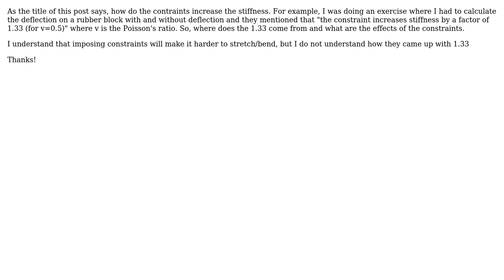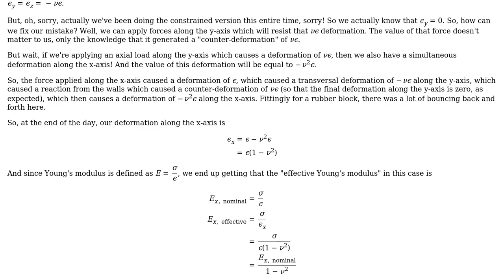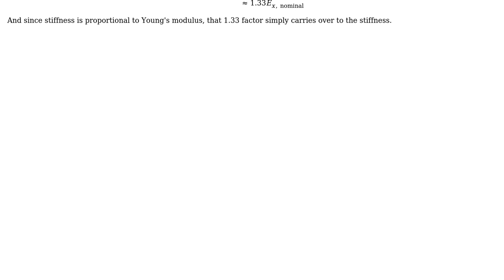Engineering: How do the constraints imposed on a material increase the stiffness?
With thanks & praise to God, and with thanks to the many people who have made this project possible! | Content (except music & images) licensed under CC BY-SA | Music | Images & others | With thanks to user Wasabi user iZxCV user Chemomechanics and the Stack Exchange Network Trademarks are property of their respective owners. You are responsible for your own actions.